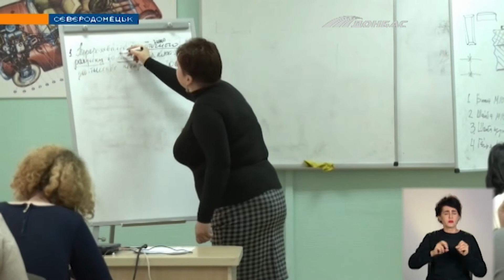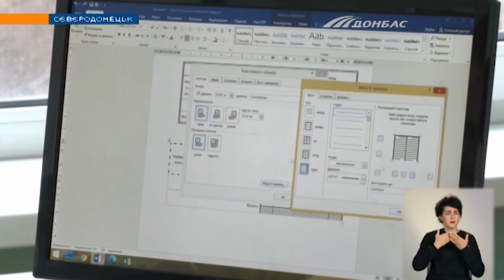Карантин. Жизнь в новой реальности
Одним разрушил карьеру, другим - дал шанс изменить судьбу. Новые реалии карантина. Как не потерять веру в себя, когда получил сообщение об увольнении?